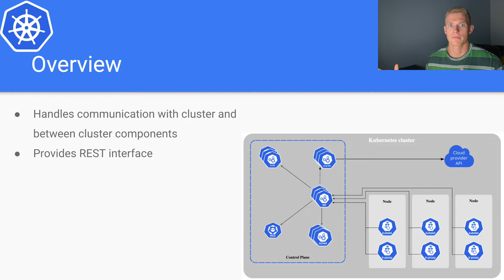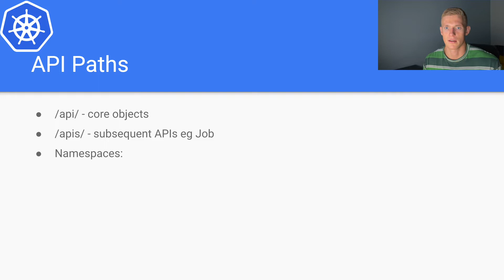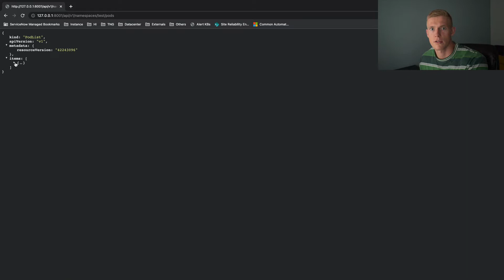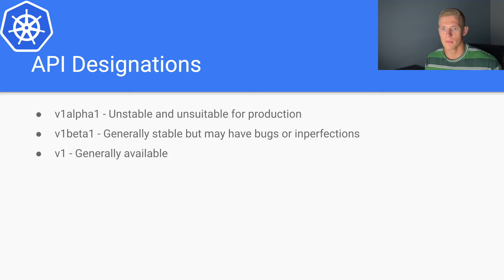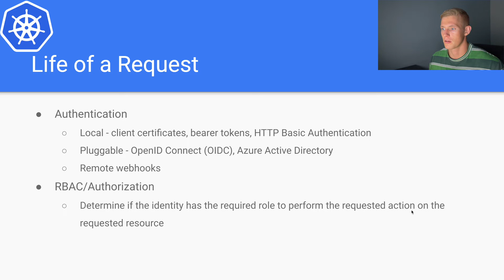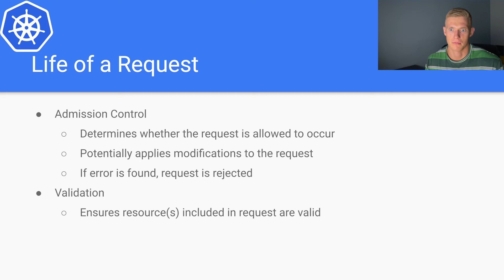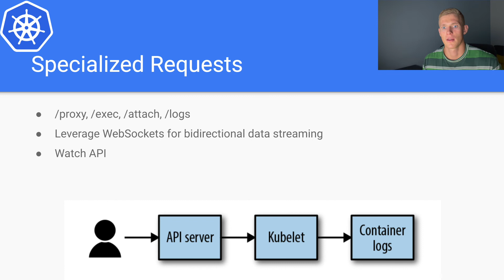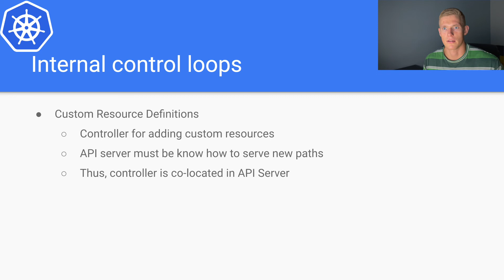Kubernetes API Server | API Paths and Request Lifecycle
In this video we go into detail on the kubernetes API Server. We discuss the paths available via the API, the different steps that the API server performs to process a request and some specialized types of API operations.